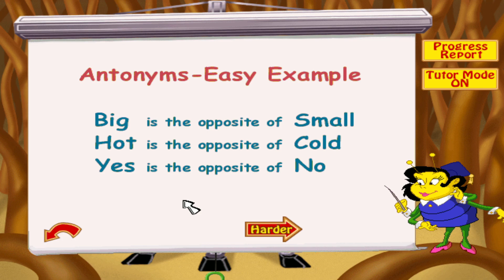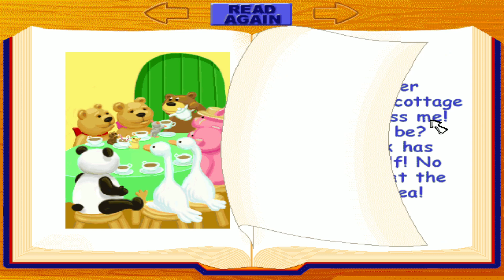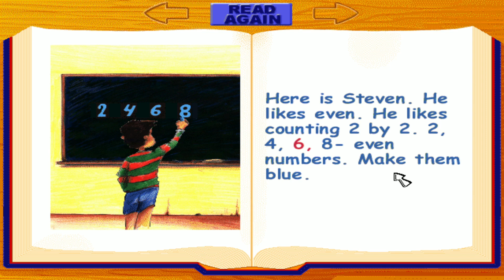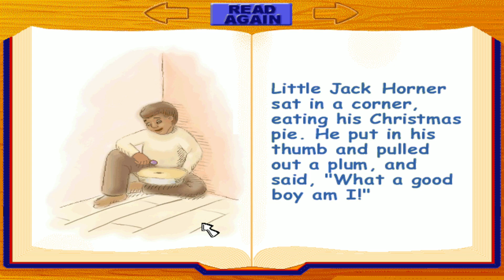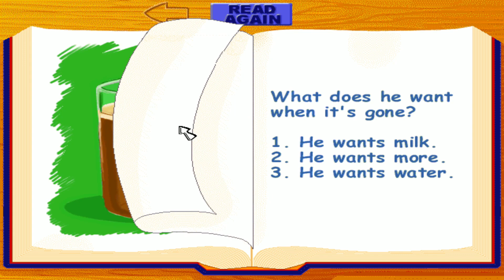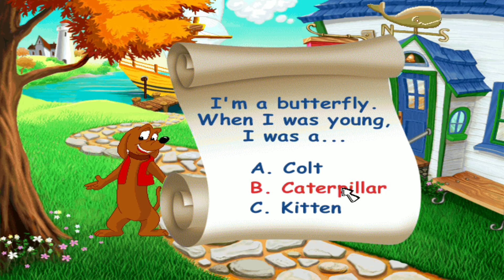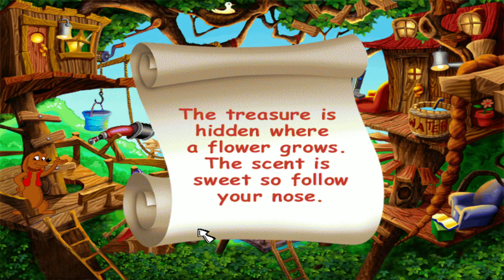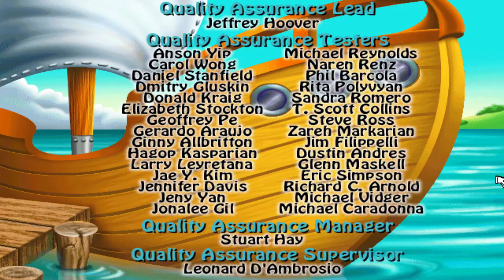🦊 JumpStart 1st Grade (1999)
JumpStart 1st Grade is a grade-based JumpStart game released by Knowledge Adventure in 1999. It teaches a 1st grade curriculum. It is an updated version of JumpStart 1st Grade (1995), and would later be replaced by JumpStart Advanced 1st Grade.
In the game, the player helps Frankie the dog find treasures by completing activities around the school.

In order to help Frankie with his treasure hunt, the player must gather clues. Clues are obtained by completing activities around the school. Each time the player completes an activity, they earn one clue. The toolbar displays how many clues the player currently has. When the player has three clues, they're ready for the treasure hunt.

In the treasure hunt, the player must use the three clues to guide them. For the first clue, the player must answer a question that gets them onto Frankie's boat. The second clue tells the player which of the neighboring islands to steer Frankie's boat to. The third clue reveals where on that island the treasure is located.

Each time the player finds a treasure, they gain a certain number of coins based on how well they did. A complete treasure hunt is finished after finding six treasures. It is possible to gain anywhere between 50 and 100 coins in a complete treasure hunt. The number of coins that the player has obtained determines their rank.